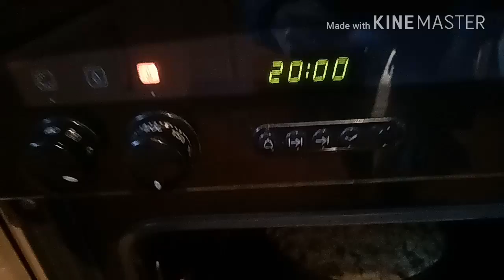เค้กรูบับทำง่ายๆเพื่อสุขภาพจ้า8/5/18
ขอบคุณfcทุกๆคนนะคะที่รักและก็ที่ติดตามยายต๊ะมาตลอด❤🙏